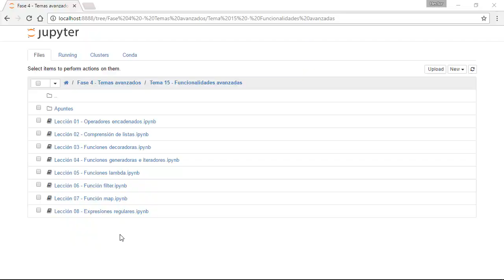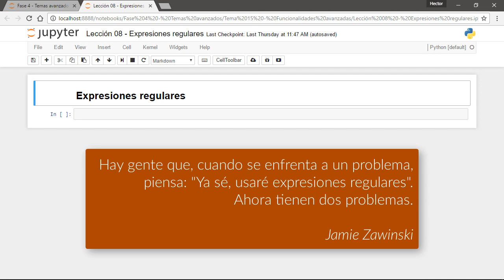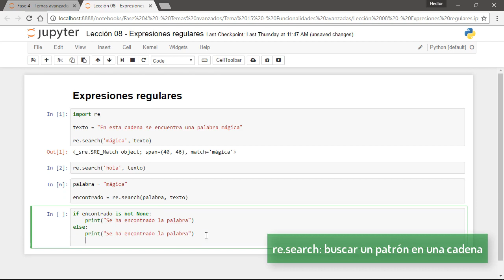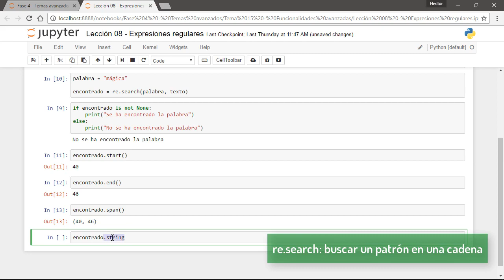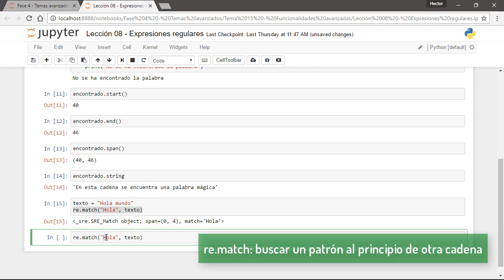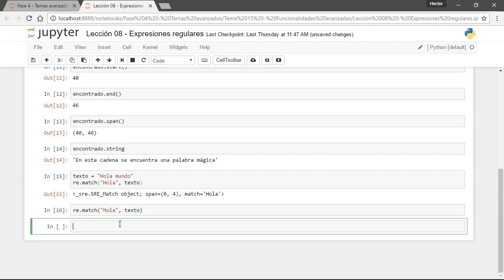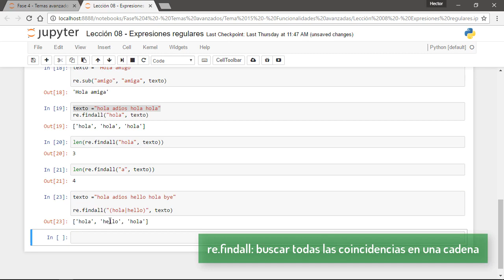128- APRENDIENDO PYTHON DESDE CERO - Expresiones regulares I